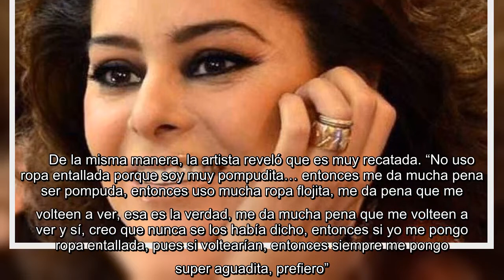Yadhira Carrillo responde a críticas por su aumento de peso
CIUDAD DE MÉXICO.- Yadhira Carrillo no dudó en defenderse de las personas que la critican por aparentemente haber subido de peso tras la aprehensión de su esposo Juan Collado. O mira, voltea a verme por favor, tengo mis buenas pompis, y tengo mi abdomen plano, de qué estás hablando, ve esto, nunca lo enseño, pero no es cierto”.   Posteriormente, Yadhira explicó el motivo por el que no presume su figura. “Yo enseño poco, pero hago mucha labor… yo enseño poco, pero me pongo a chambear en mis perritos todos los días, y en mi casa, y que en mi casa haya comidita, y que tenga todo muy limpio”.     De la misma manera, la artista reveló que es muy recatada. “No uso ropa entallada porque soy muy pompudita… entonces me da mucha pena ser pompuda, entonces uso mucha ropa flojita, me da pena que me volteen a ver, esa es la verdad, me da mucha pena que me v ...